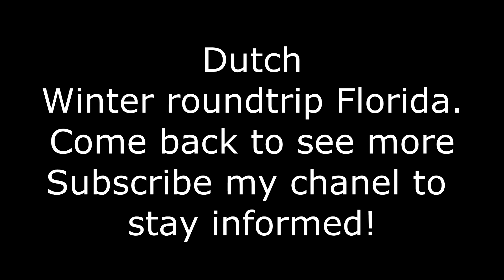Dolphins whistle, see and hear the dolphin language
What do they have a great system to communicate. The longer we people reseacht all what lives under water, the more complex xommunication systems we find.
We try to travel to Florida, the Keys, the Everglases and Miami, oh and Orlande, as often as we can. Once a year , each other year or each year. its great to escape European winter.
The Florida Florida research center Marathon island grassy key was worth it to visit